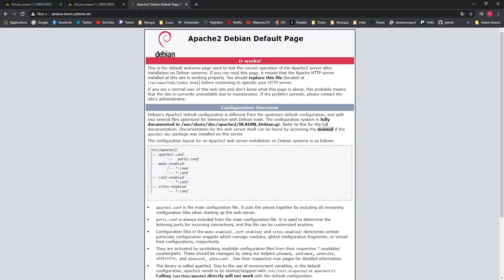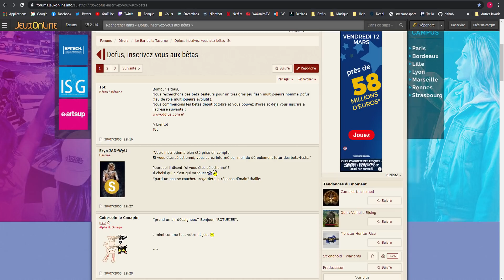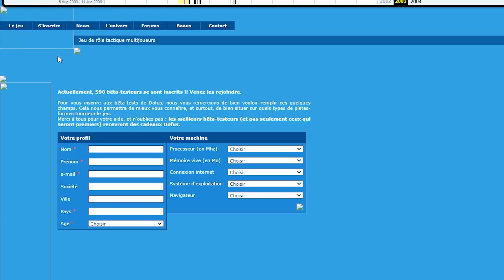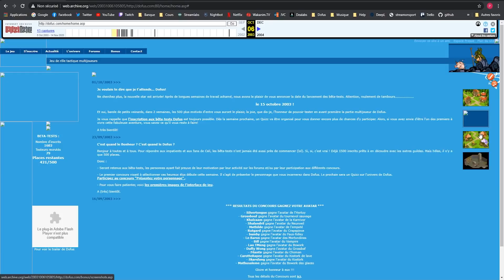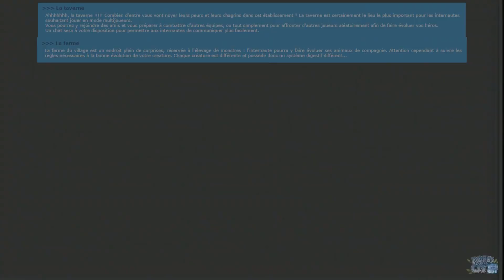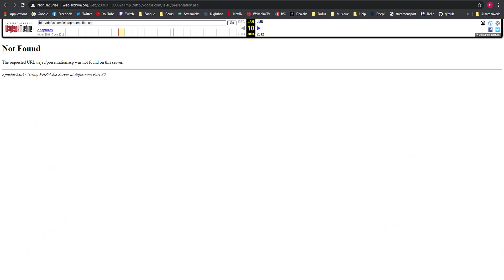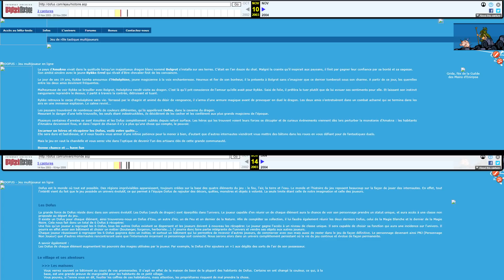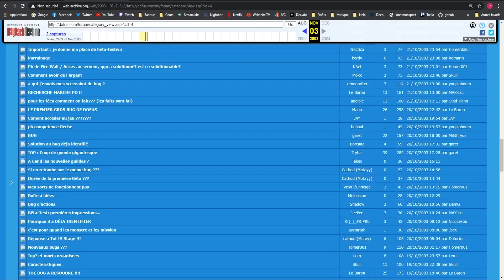À quoi ressemblait DOFUS en 2003 ?!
1ère vidéo d'une série dédiée à l'histoire des débuts de Dofus (sur la période 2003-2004), pour voir à quoi ressemblait le jeu, comment il devait fonctionner, quelles étaient ses règles et particularités, comment il a évolué, comment interagissait Ankama avec sa communauté etc !

Dans ce premier épisode on se concentre sur la phase de sélection des 500 premiers bêta testeurs de la bêta privée V1 de Dofus (du 15 octobre 2003), voir comment Ankama a recruté ses premiers joueurs/testeurs, ce qu'avait en tête les développeurs du jeu à cette époque, quels éléments du jeu étaient montrés et expliqués sur le site officiel afin d'inciter les joueurs à essayer Dofus, etc !